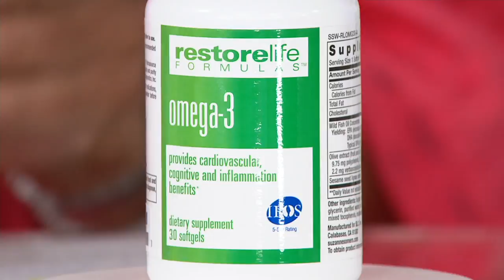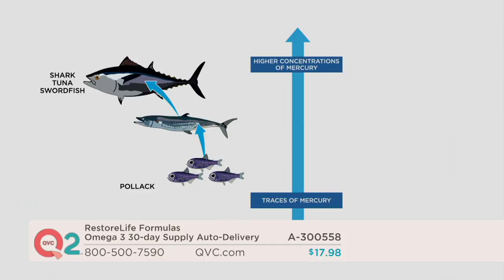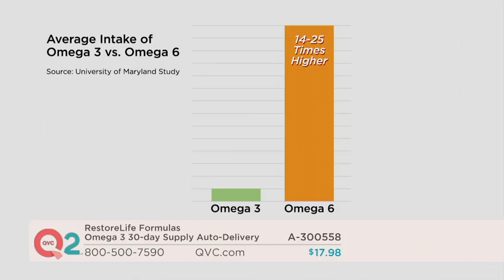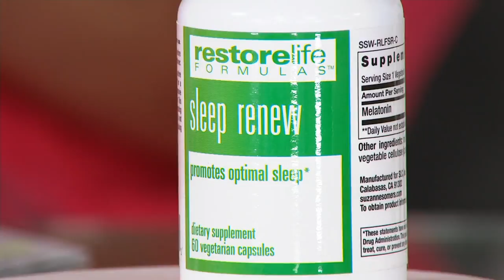RestoreLife Formulas Omega 3 30-day Supply Auto-Delivery on QVC